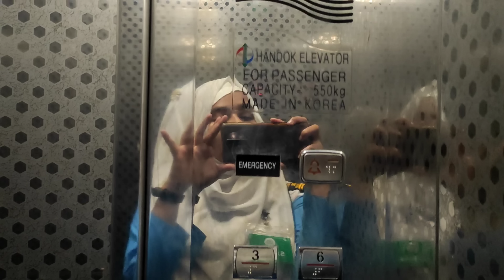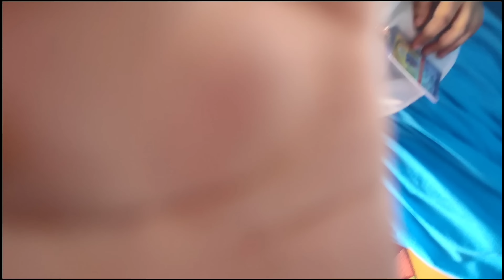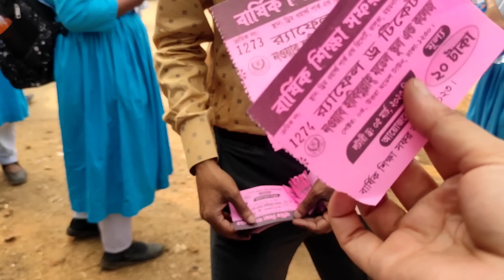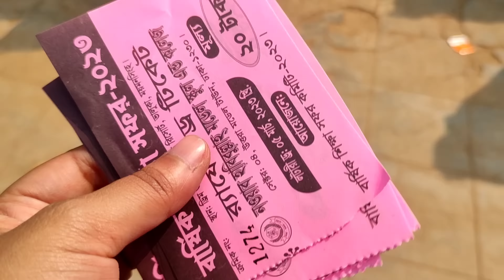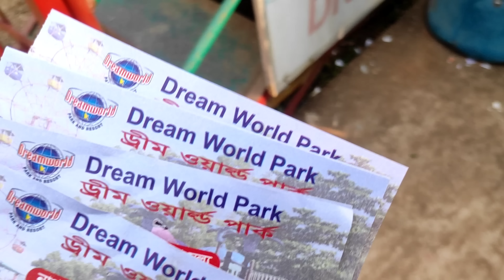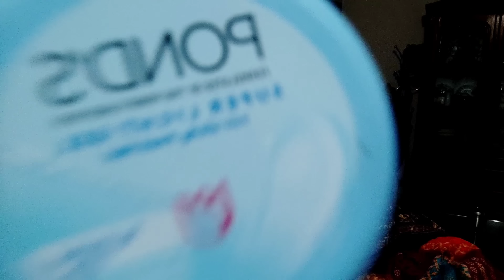Study Tour 2023 || Nawab Habibullah Model School & College || Vlog- 46 || Sadiya Mimi